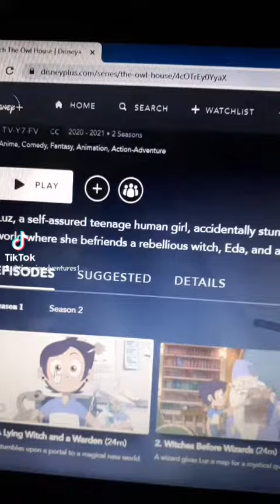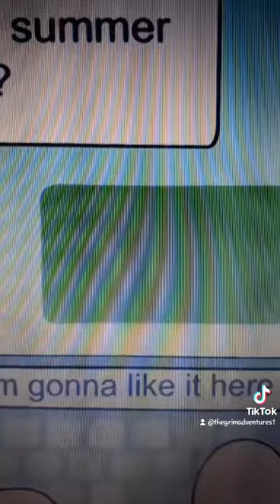i started the owl house